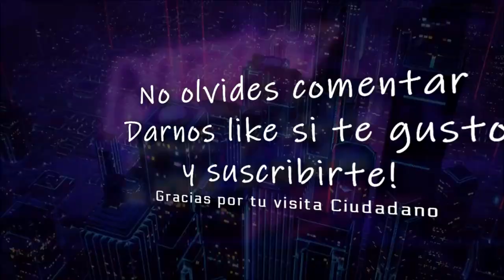Star Citizen Sistema Terra: El sueño de ser como la tierra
y obtene 5000aUEC = 5USD en starcitizen